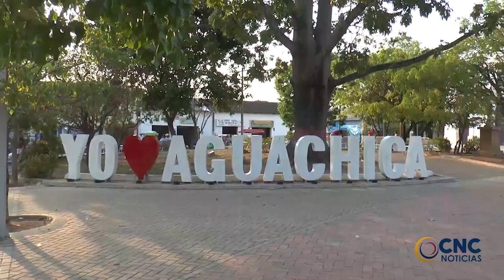LÍOS PASIONALES, POSIBLE MÓVIL DEL CRIMEN A BALA EN EL BARRIO GARUPAL DE VALLEDUPAR